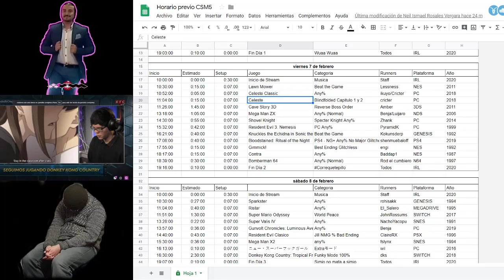Clowncat episodio CSM 5 parte 1